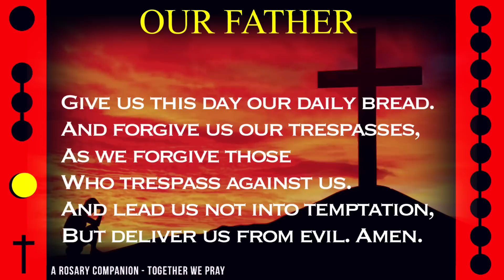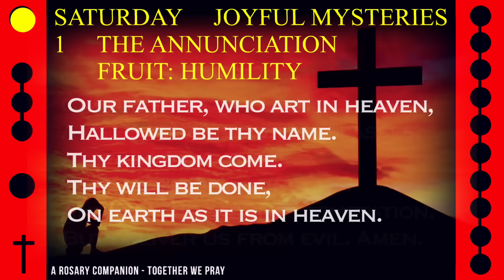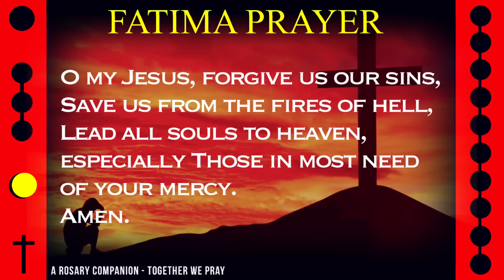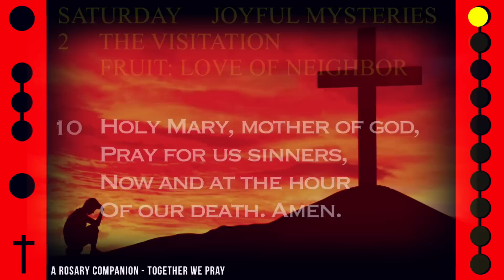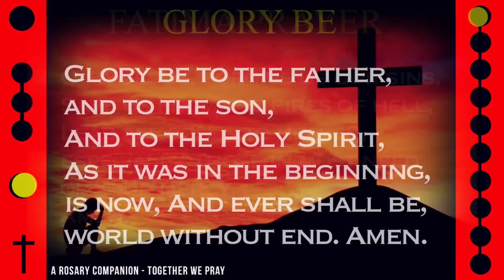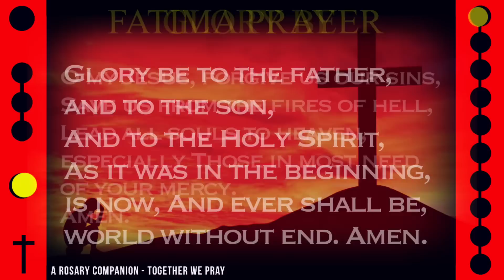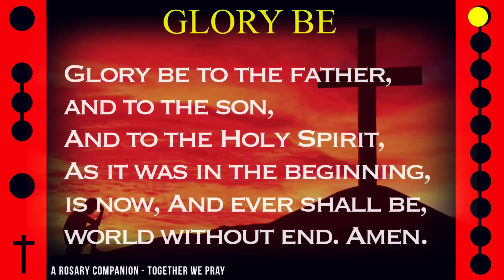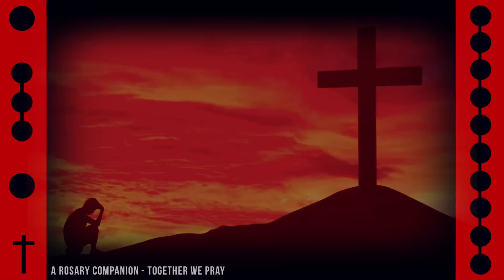WATCH - FOLLOW ALONG VISUAL ROSARY for SATURDAY, August 20, 2022 - RED SKY PRAYER -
Today's Follow Along Holy Rosary for Saturday, August 20, 2022 - JOYFUL MYSTERIES - RED SKY PRAYER -

FOLLOW ALONG VISUAL ROSARY: SATURDAY - RED SKY PRAYER -

Calming music plays in the background with stirring visuals of a humble prayer being offered at the foot of a cross against a dramatic red sky alongside this daily visual rosary.